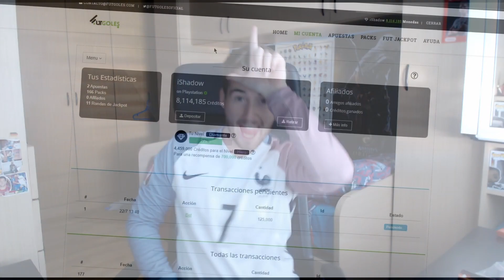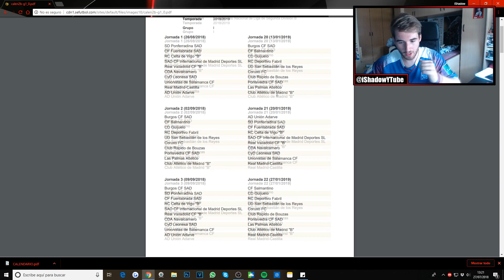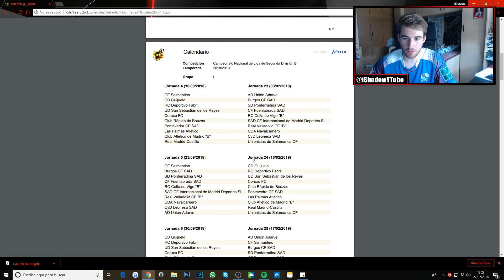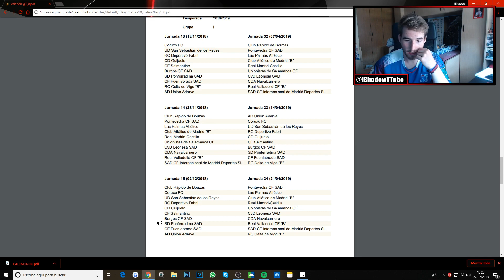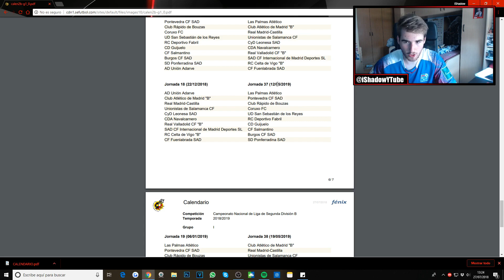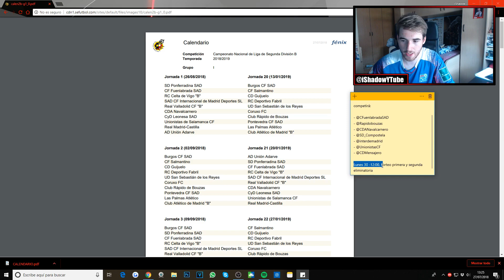CALENDARIO de la TEMPORADA 2018/19 de la CULTURAL LEONESA | ¿YoSigo de Guarrotxena?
AQUÍ TENEMOS EL ESPERADO CALENDARIO !
y una muy buena noticia...

👍 DEJA TU LIKE 👍
👕 COMPRA LA MEJOR ROPA DEPORTIVA 👕